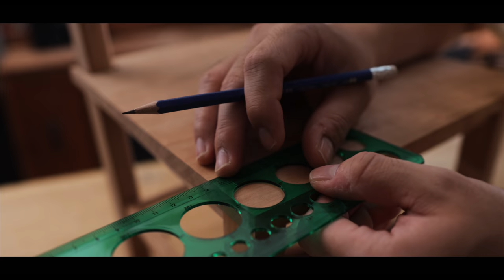Guitar offcut project : building a chair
I had a few commenters on my videos worried about the "HUGE AMOUNT OF WASTE WOOD" I produced with my guitar builds, and in my last video I explained that I started woodworking by working exclusively with scrap wood.
I still have the same philosophy today: I very rarely buy wood to make one specific project, every once in a while I go to the lumber yard and buy one rough sawn board, because I ran out of boards big enough for my projects or because I decided to learn to work with a new species, then I turn every single, tiniest, part of that board into something.
If you're new to woodworking, here's my advice: it's a very fun way to learn! When you work with the original board, then the offcuts of your initial project, then the offcuts of those offcuts etc. , the projects get smaller and smaller, and you'll automatically learn new aspect of the craft and explore the whole range of the wood you picked, from a kitchen table, to a toothpick holder.

Anyway, a movie is better than a thousand confused words, I'll let you see what I did with One Piece Guitar Offcuts ...
From furniture to guitar. From guitar to furniture. The circle is complete. That's a haiku (no it's not).

See you at the next guitar build! (sooooooooooon)